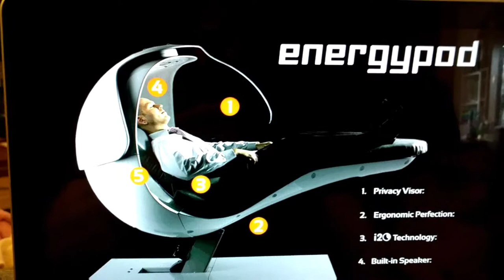Fun Fact: Naps